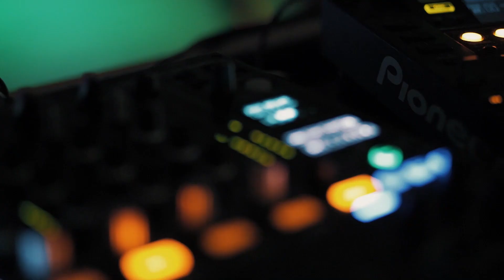Vítání semestru - Valentýn ČZU 2019 Aftermovie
Pojďme se společně podívat na to, jak vypadalo Vítání semestru - Valentýn ČZU 2019 v Klubu C na Suchdole.

V aftermovie uvidíte letošní ročník téhle akce, který se opět nesl v duchu zamilovaných a Valentýnu, ale samozřejme taky skvělé zábavy, dobrého pití a top DJs.